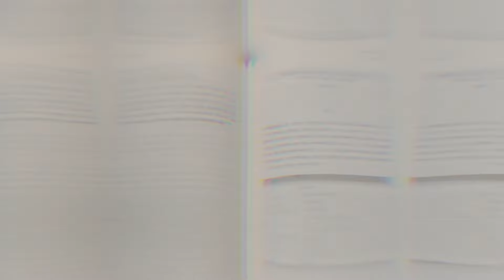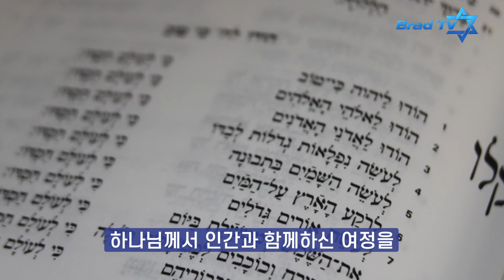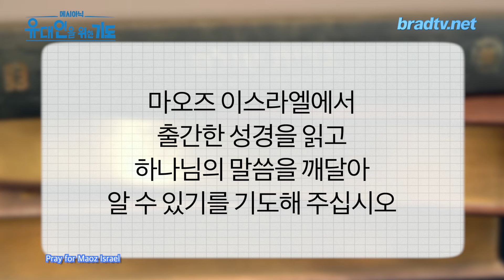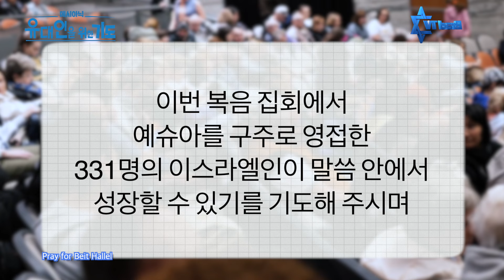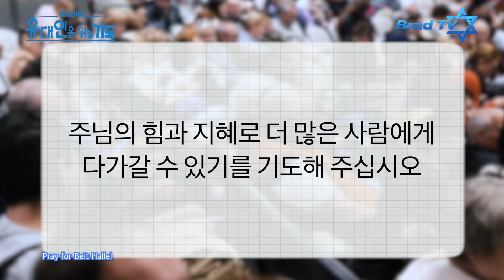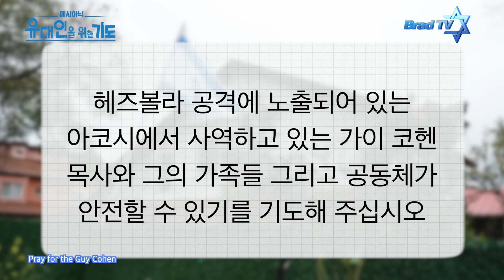메시아닉 유대인을 위한 기도 - 전쟁 중에도 예슈아를 영접한 331명의 이스라엘인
기도 제목
1. 유대인을 위한 구, 신약 히브리어 성경, 마오즈 이스라엘
2. 예슈아를 영접한 331명의 이스라엘인, 베잇 할렐
3. 군인을 섬기게 될 메시아닉 목사의 집, 가이 코헨

📍 후원하기
1. 브래드TV 사역 후원
- 일시후원
   (국민) 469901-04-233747     예금주 : BRADTV선교회
   (NH농협) 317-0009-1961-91   예금주 : 브래드필름(김종철)
   (우리) 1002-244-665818      예금주 : 브래드필름(김종철)

2. 메시아닉 쥬 후원하기
Time Code
00:00 유대인 신약성경 주석 구매하기
00:45:15 브래드TV 후원하기
1:11 유대인을 위한 구, 신약 히브리어 성경, 마오즈 이스라엘
3:46 예슈아를 영접한 331명의 이스라엘인, 베잇 할렐
7:04 군인을 섬기게 될 메시아닉 목사의 집, 가이 코헨

===Attribute ===
Home button icons created by Freepik - Flaticon